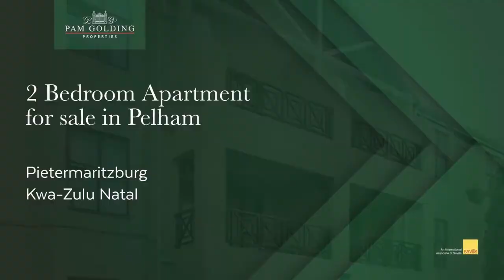2 bedroom apartment for sale in Pelham | Pam Golding Properties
This unit is ideal for a young family or for an investor. Situated across the road from Maritzburg College and within walking distance to the most popular schools in the area. This cosy unit has an open plan lounge and kitchen with a beautiful view from the balcony. For additional information about this 2 bedroom apartment for sale in Pelham (KwaZulu-Natal) and other property listings or find out more about Pelham (KwaZulu-Natal) Property for sale, or to rent